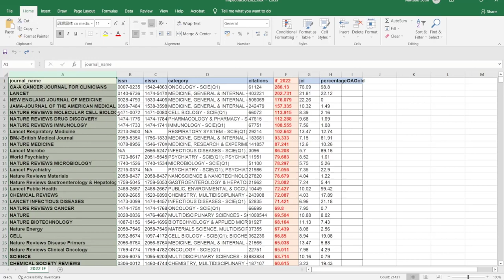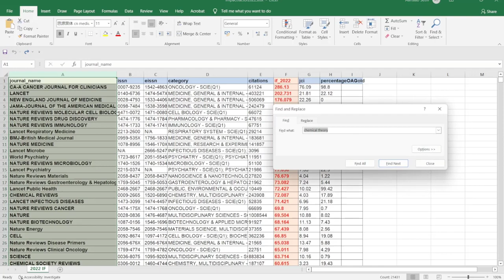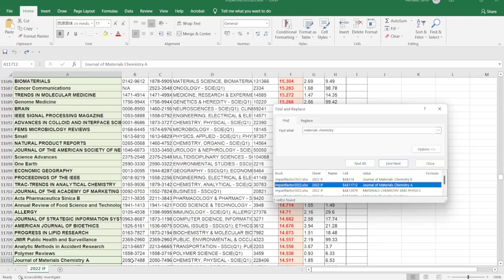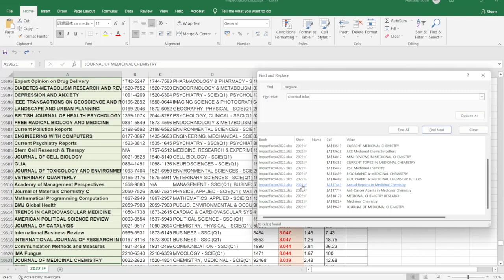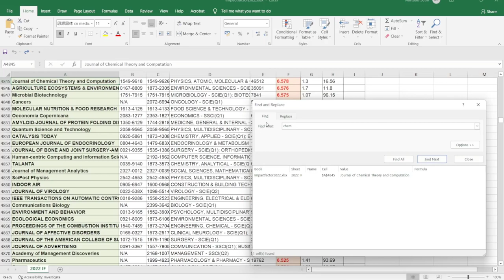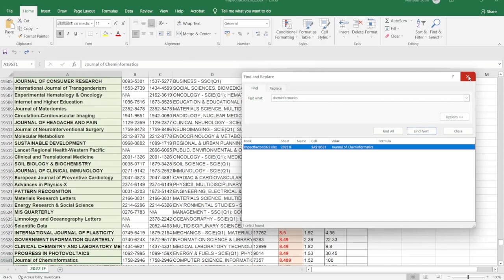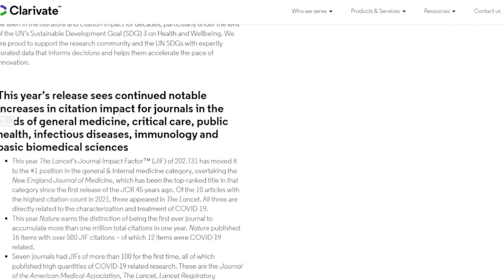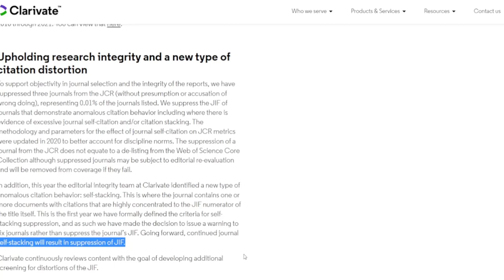New Impact Factors Released I How Does It Effect Us I What Does It Reveal About Our Priorities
The impact factors for journals has been released by Clarivate. A huge increase has been observed in the impact factors. Herein, we discuss the reasons behind the same and what does it reveal about our priorities as scientists.

Time Stamps

Introduction 0:00
Criticism of today's research 0:40
Why IF should not be solely relied on 3:20
Unethical Measures to increase IF 7:40
Summary 10:00